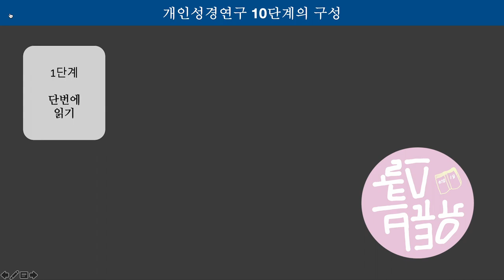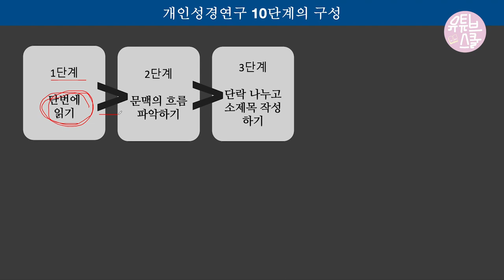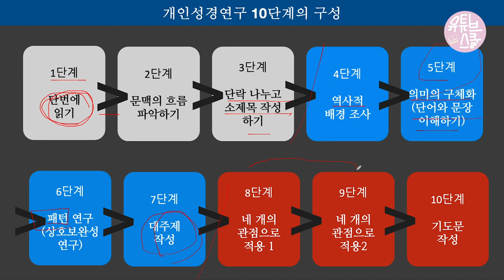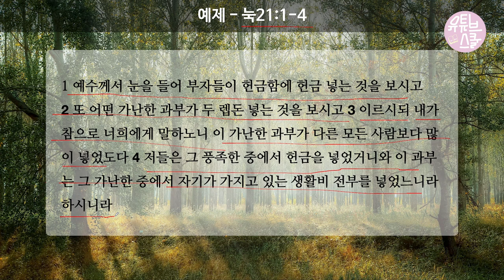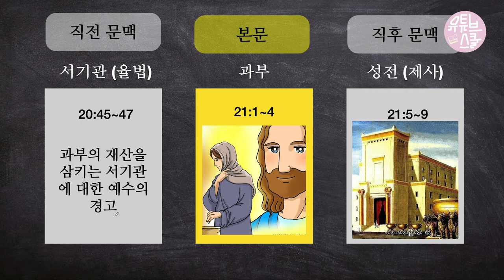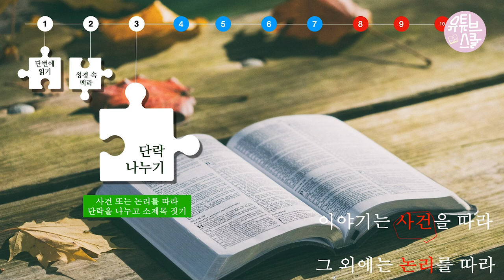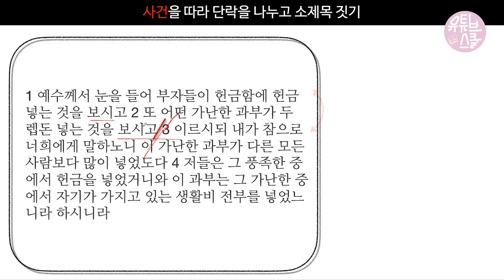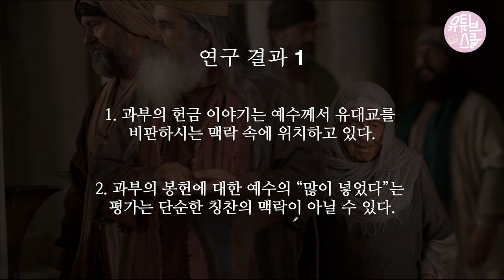3️⃣화 📍성경 본문을 관찰하는 법